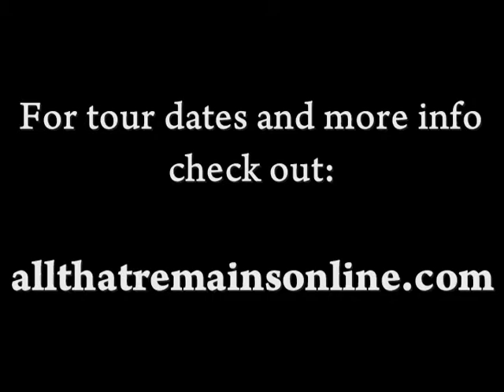All That Remains' Guitarist Mike Martin Sits Down with LocalBozo.com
LocalBozo.com was fortunate enough to sit down with All That Remains guitarist Mike Martin on the band's visit to New York City for an exclusive video interview. Watch as we discuss the band's growth in emerging from a crowded Massachusetts rock scene in the late 1990s to his frustrations with the current state of music, writing songs on the road, and being on the road for the Share the Welt Tour with Five Finger Death Punch.

For more information on All That Remains and for remaining dates on the Share the Welt Tour, check out Allthatremainsonline.com.

To read our full post, check out this link: wp.me/p1X5WX-CD

If you like what you see here, check us out at LocalBozo.com. We update every week day at 9am with 100% original content.

LocalBozo.com features originally produced NY Lifestyle videos, comedy and horror Web Shots, and a daily running blog, with celebrity interviews, restaurant & bar reviews, concert reviews and upcoming events about all things New York, mixed up and served to you in dirty glass.